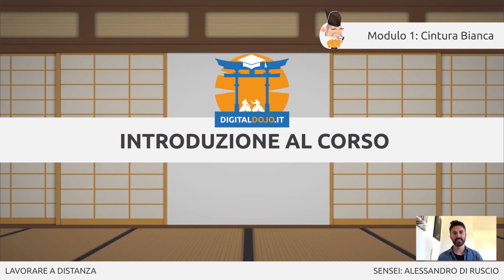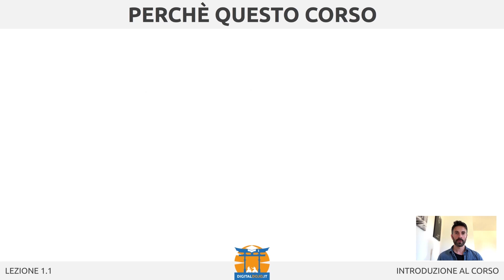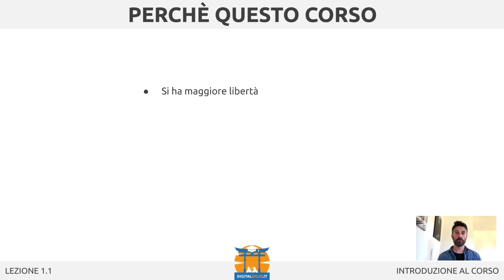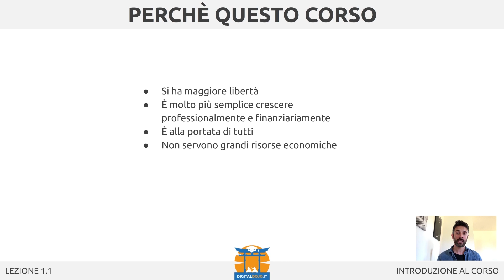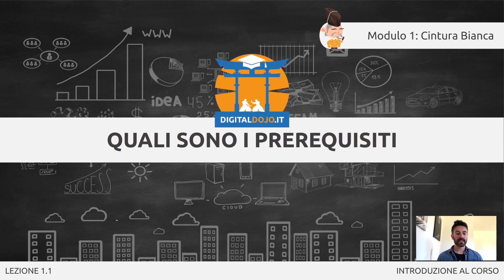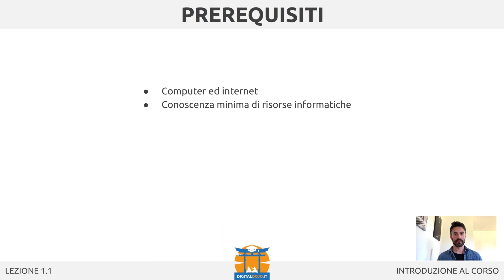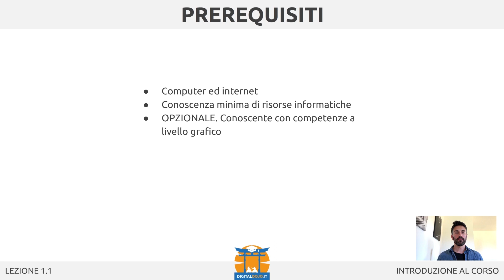Introduzione al corso LAVORARE A DISTANZA - Come trovare e collaborare con clienti privati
Il 52% DEI FREELANCE VUOLE TROVARE PIÙ METODI PER RAGGIUNGERE I CLIENTI (Sondaggio 2018 di Payooner)

Il trend mondiale recente di maggiore impatto nell’ambito professionale è sicuramente il lavoro a distanza. Grazie allo sviluppo Digitale, i tuoi potenziali clienti sono nel mondo intero!

I freelance e i nomadi digitali aumentano ogni anno. Saper fare bene il proprio lavoro non basta più per differenziarsi da migliaia di freelancer, soprattutto per le professioni che si svolgono da remoto, senza il contatto diretto con i clienti.

Per questo motivo cresce sempre di più l’importanza delle soft skills, le competenze trasversali che diventano importanti al pari di quelle tecniche e professionali acquisite con l’esperienza (hard skills).

Essere in grado di trovare nuovi clienti e mantenere un ottimo rapporto con quelli che ti hanno già scelto è fondamentale per ogni professionista che lavori in proprio, dalla programmazione e data science al marketing.

In questo corso imparerai a lavorare a distanza, a trovare dei nuovi clienti con cui collaborare, a curare il rapporto con loro e la tua immagine professionale online e offline. Scoprirai gli strumenti da usare per gestire i tuoi progetti, e le migliori pratiche per migliorare la comunicazione con i tuoi clienti e aumentare il tuo fatturato.

- Non hai mai lavorato a distanza e vuoi conoscere i segreti dei professionisti freelance?
- Hai appena finito uno dei nostri corsi e vuoi cominciare a lavorare in proprio?
- Oppure ti piacerebbe ampliare la tua carriera collaborando anche con dei clienti privati?

Qualunque sia il tuo caso, il nostro corso ti insegna tutto ciò che devi sapere per lavorare a distanza e arricchire il tuo portfolio e la tua esperienza.

Il Corso Professionale Lavorare a distanza di DigitalDojo.it ti insegna tutto ciò che devi sapere per lavorare da remoto e collaborare con i clienti per aumentare il tuo fatturato e la tua professionalità!

Segui il corso completo: Lavorare a distanza di Alessandro Di Ruscio